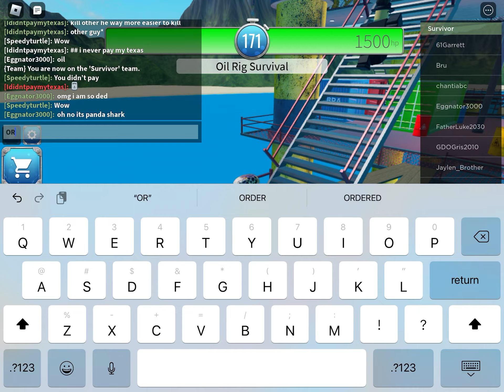More shark bite